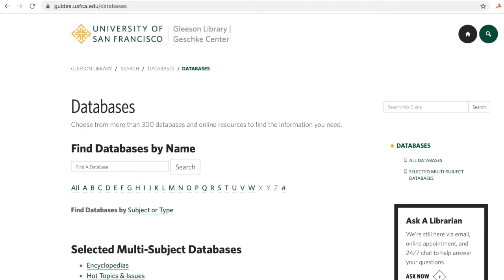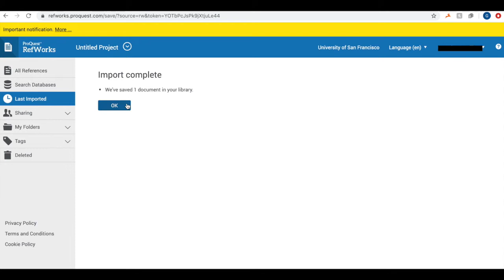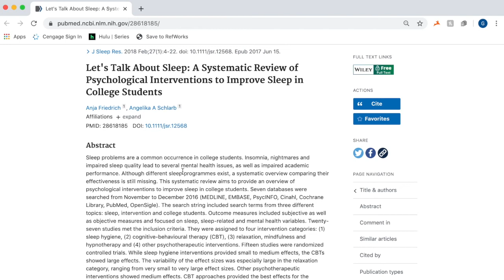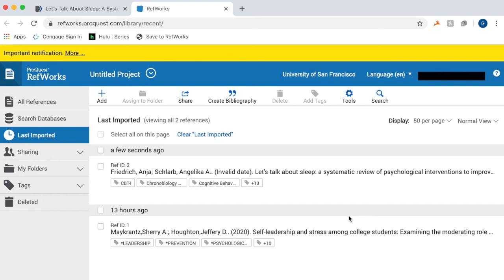RefWorks: Importing Content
This video demonstrates how to import content into RefWorks.